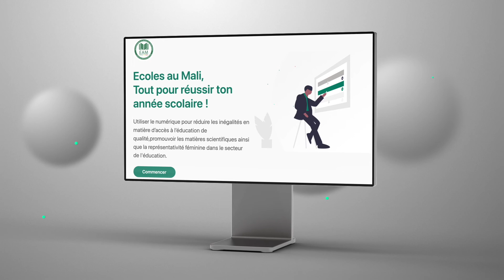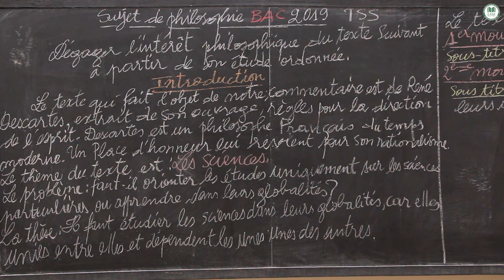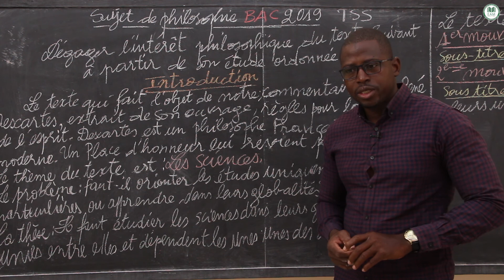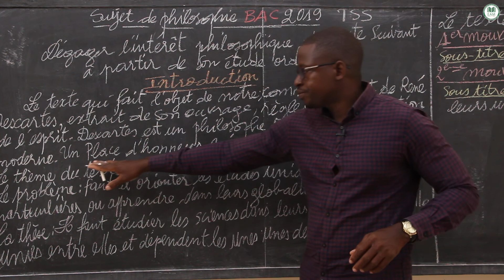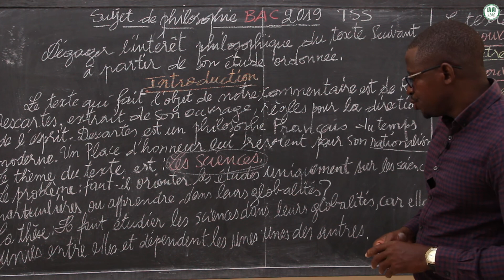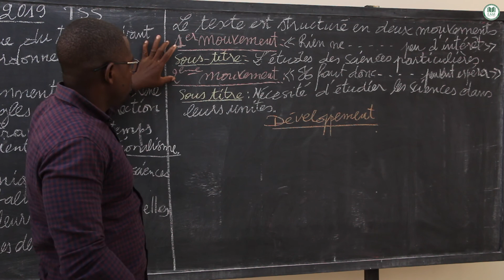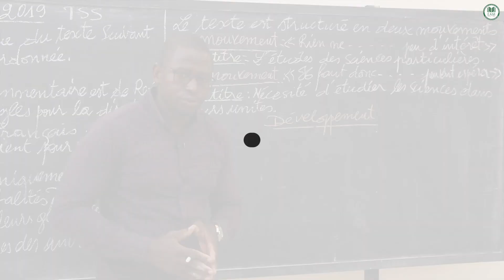Correction Bac Terminale SS : Philosophie session 2019/Mr Doumbia